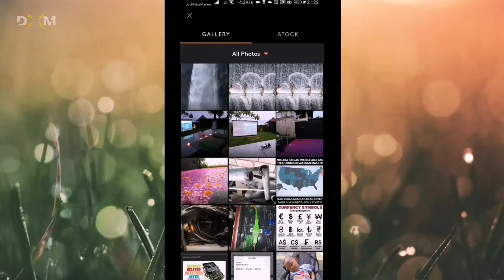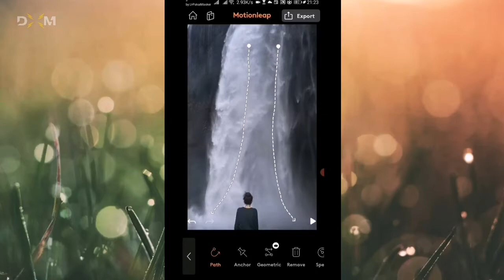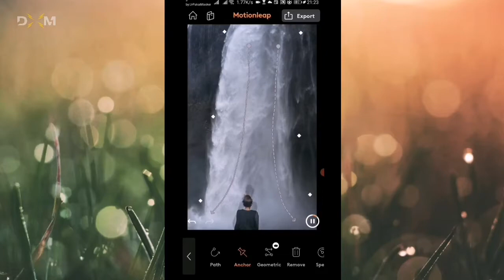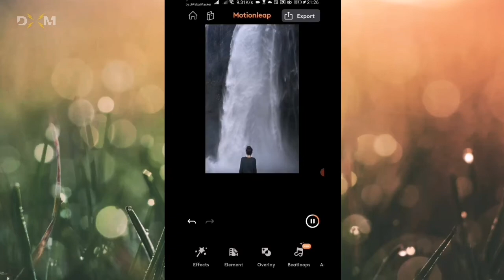Cara Bikin Background Foto Bergerak Dengan Smartphone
Halo teman-teman semua, di video kali ini saya akan kasi tutorial membuat background pada foto yang bisa bergerak hanya dengan menggunakan smartphone. Okay langsung saja tonton video ini sampai selesai.

Apps yang di gunakan : Motionleap. Download dan install di Play Store.

Contoh Gambar : Unsplash.com